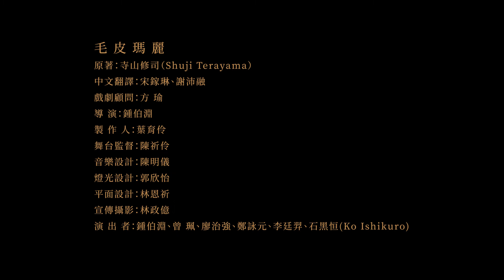2019｜短片 Clip｜毛皮瑪麗 La Marie-vision｜曉劇場 Shinehouse Theatre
《毛皮瑪麗》（毛皮のマリー）為日本劇作家寺山修司所創作劇本；故事從一位男扮女裝的男同志瑪麗，養育沒有血緣關係的兒子開始，如同將含苞花瓣粗暴層層剝開的故事推進，最終母子如何面對彼此？

2019年適逢寺山修司創作《毛皮瑪麗》35週年，當初寺山以尖銳的筆觸、鮮明的角色向觀眾提問，首度在台灣翻譯、正式演出，這35年間的提問是否已有解答？